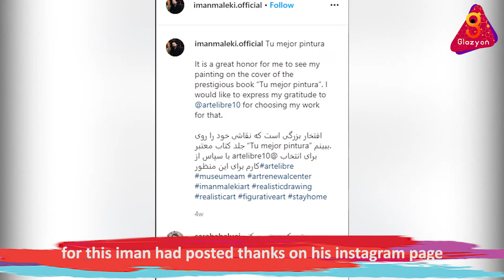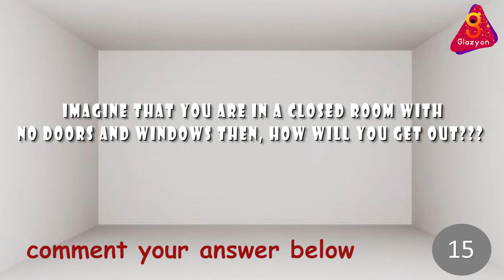IMAN MALIKI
Realistic paintings from Iran